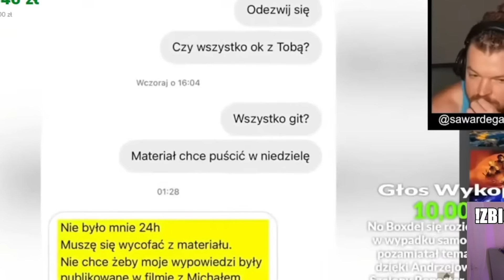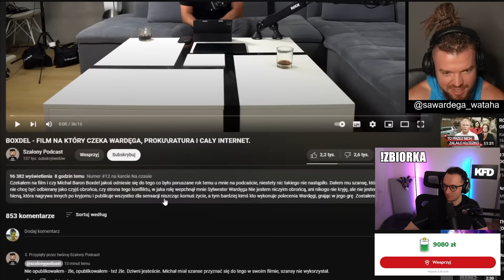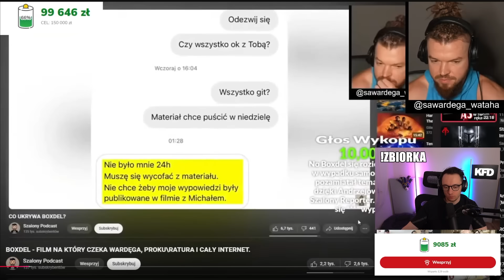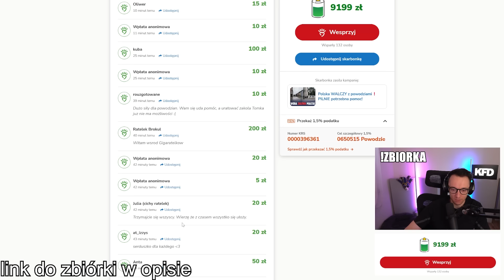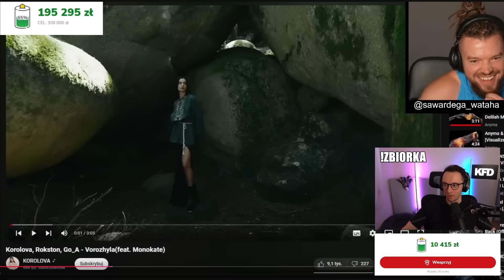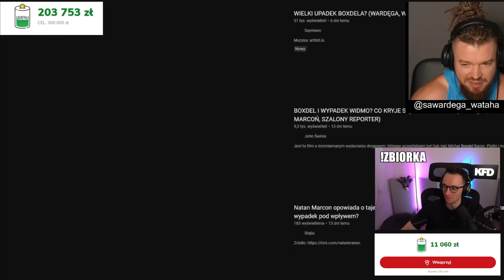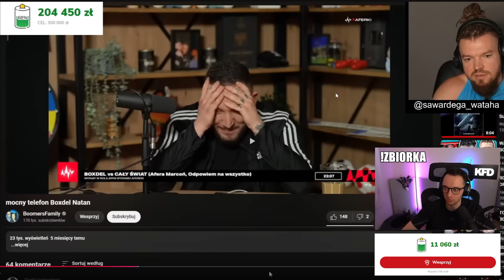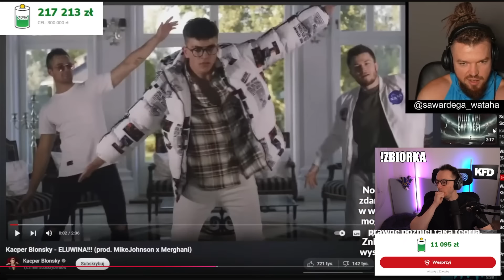BOXDEL PÓJDZIE SIEDZIEĆ? *UTAJNIONE NAGRANIE* (SZALONY REPORTER)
5% rabatu z kodem REVO

00:00 INTRO
00:46 FILM SZALONEGO REPORTERA
05:37 ZBIÓRKA DLA POWODZIAN
05:59 FILM SZALONEGO
34:33 WYCIĘTY FRAGMENT